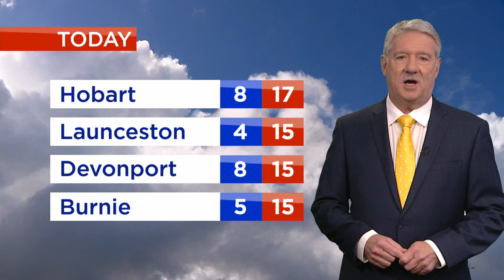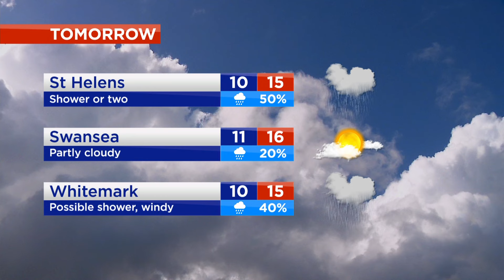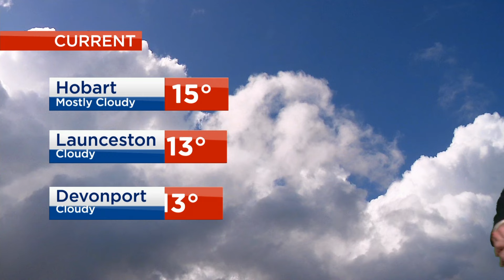Nightly News - Monday 22nd July 2024